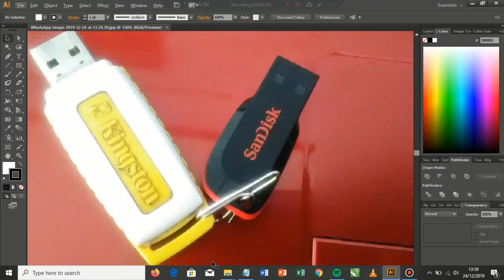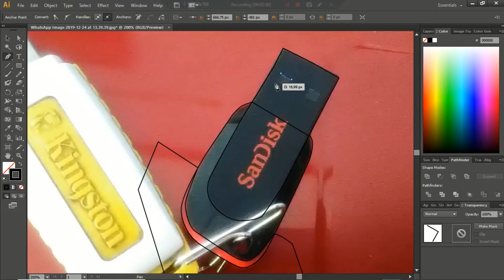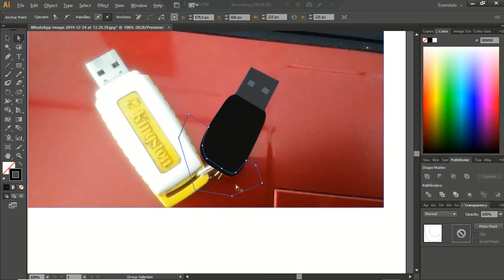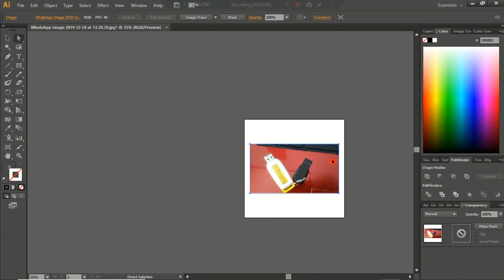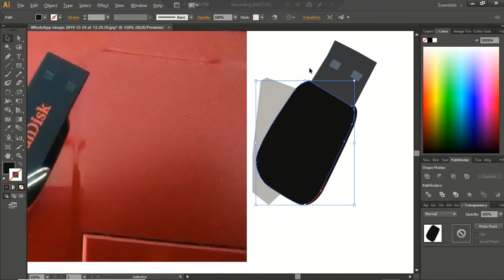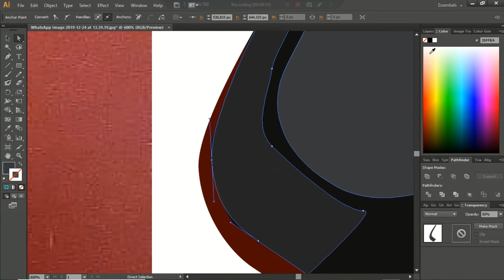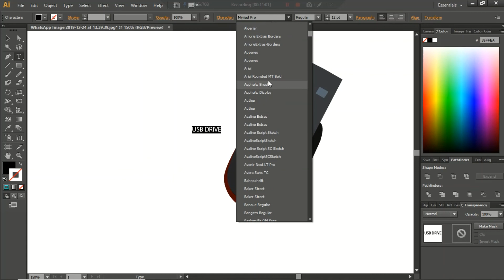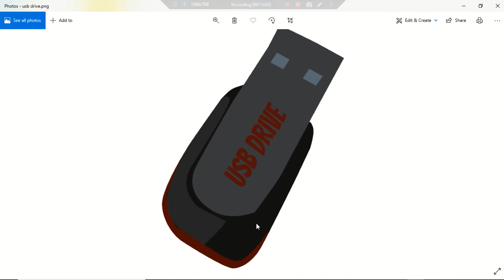How To Draw USB DRIVE With Adobe Illustrator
The USB DRIVE illustration in this video is the result of tracing using Adobe Illustrator software.

I will show you how to easily draw a USB drive with Adobe Illustrator. The drawing process will produce cartoons, animations or illustrations.

You can sell this image on the shutterstock site.